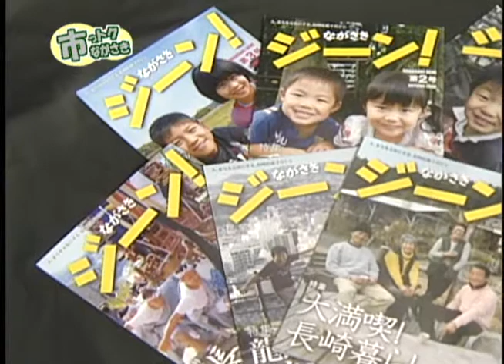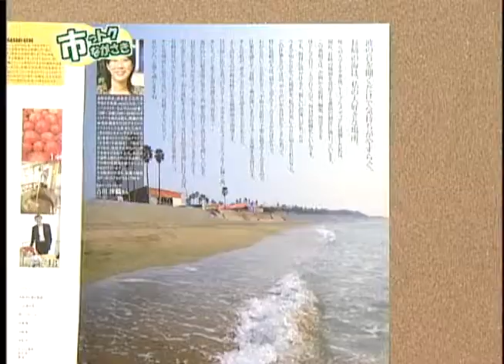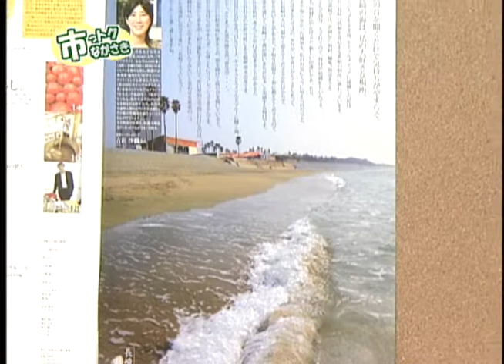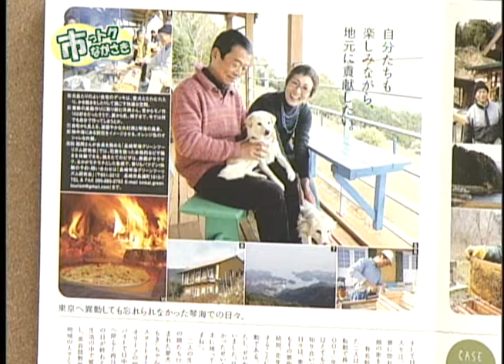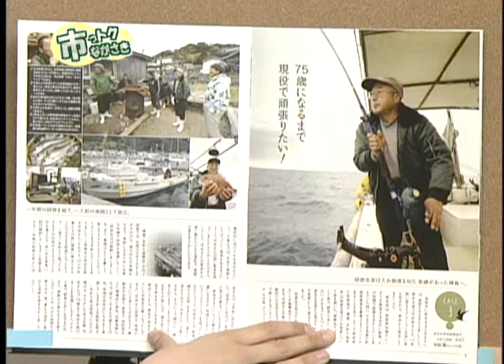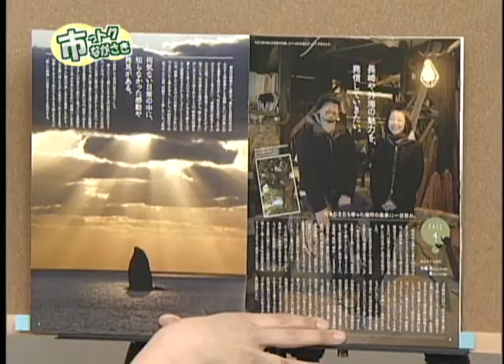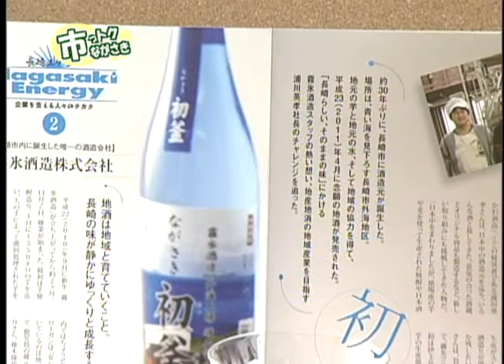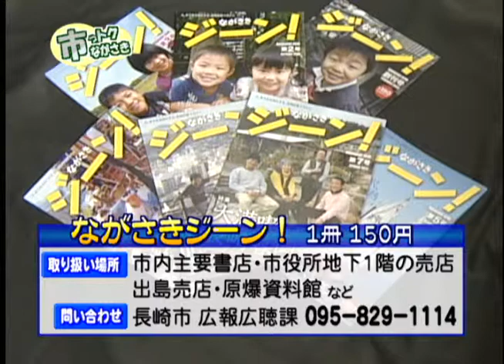市っトクながさき4月21日放送分「ながさきジーン第７号」